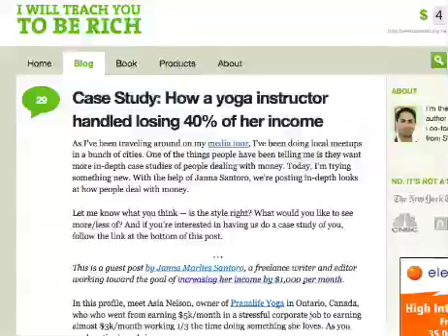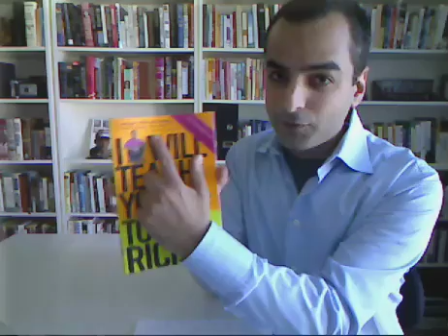How Ramit got into the Wall Street Journal